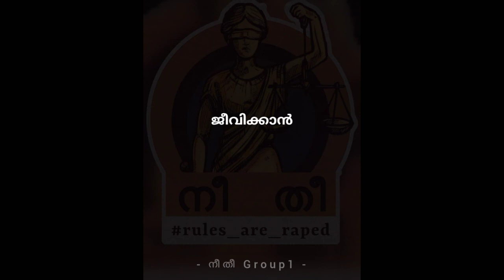നീതി കിട്ടാത്തിടത്ത് പുല്ല് വില നൽകപ്പെടുന്നതാർക്ക്